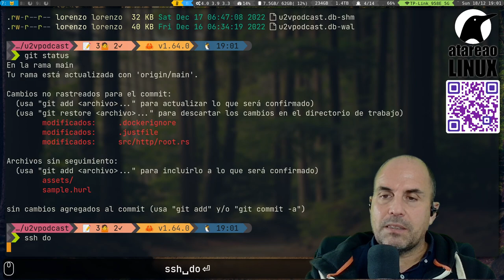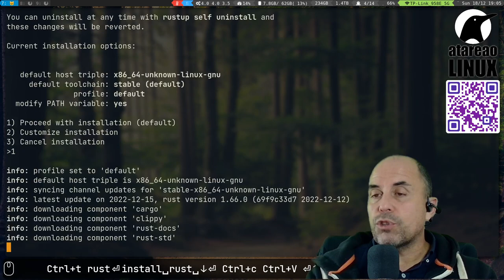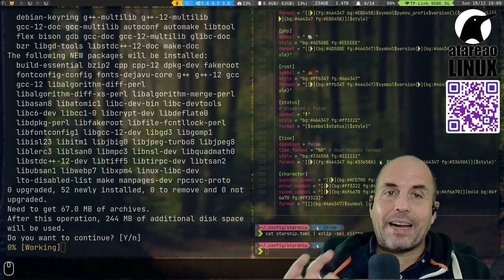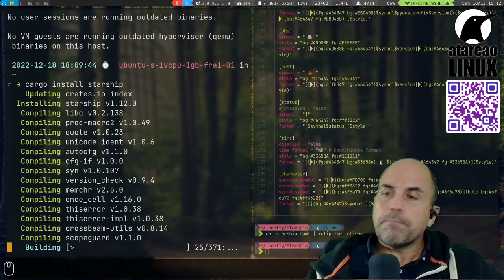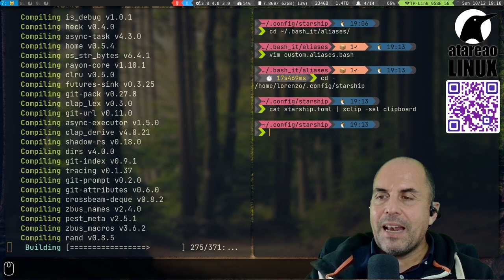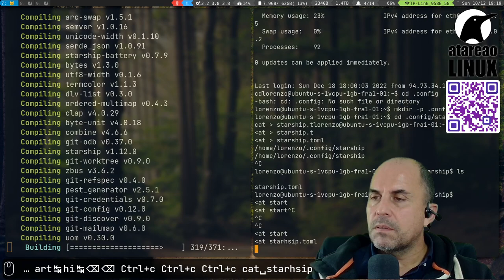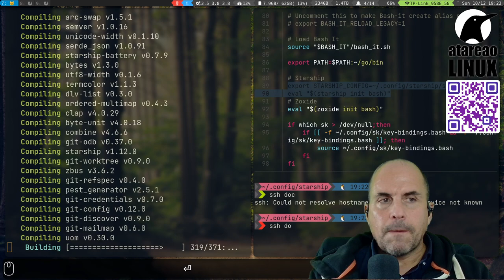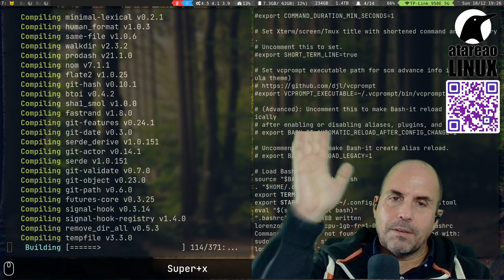Exprimiendo la terminal. Configurando Bash.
En este vídeo te muestro como puedes conseguir exprimir la terminal y para ello te indico que herramientas puedes instalar para complementar Bash y sacarle la máxima productividad.